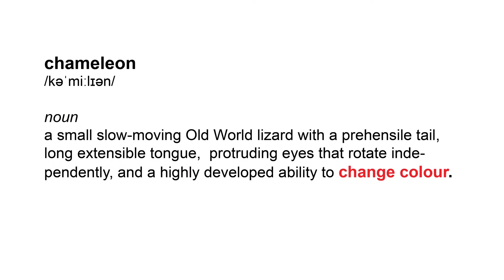The Chameleon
short film
Chameleon change its color to its defense but human changes its own sake.